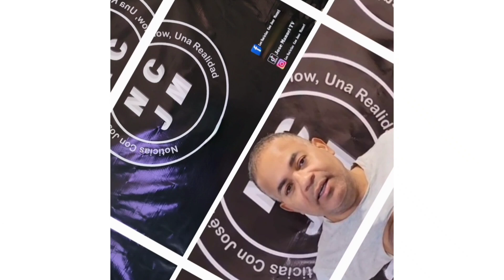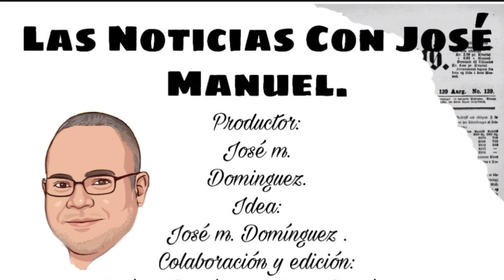PN ARRESTA A HOMBRE QUE MATO A OTRO EN SPM HOMBRE MATA EX SUEGRA Y HIERE A EX MUJER EN COTUI